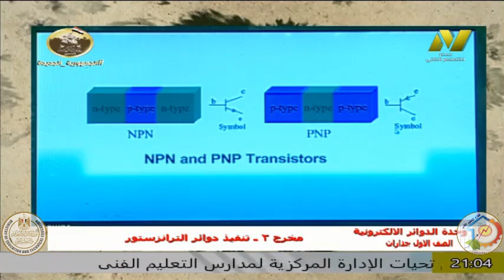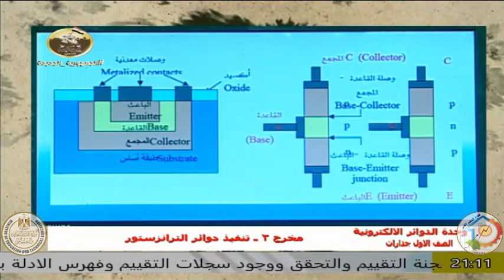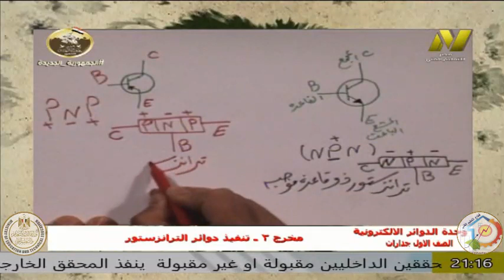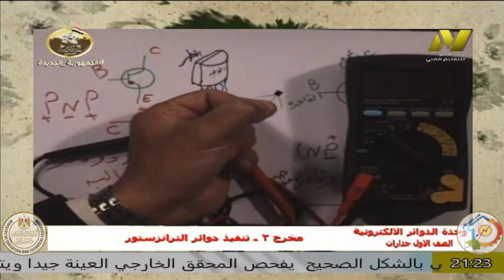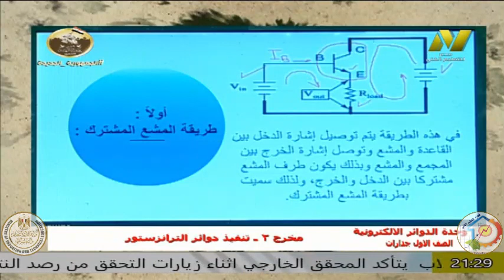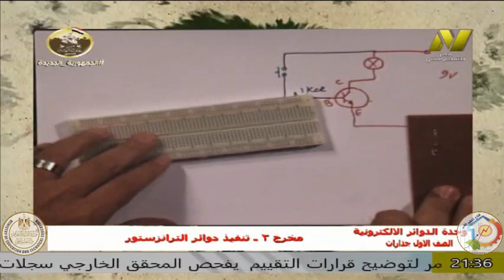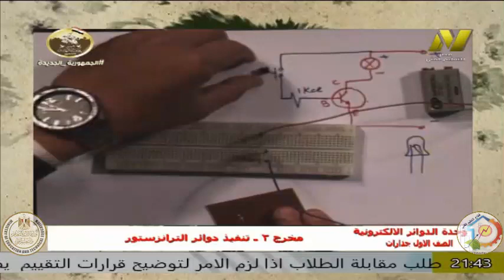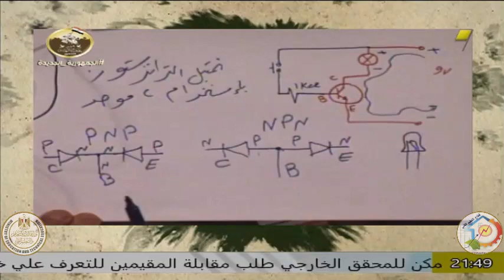التعليم الفنى الصناعى -الصف الاول جدرات - وحدة الدوائر الالكترونية- ا محمود عبد العاطى